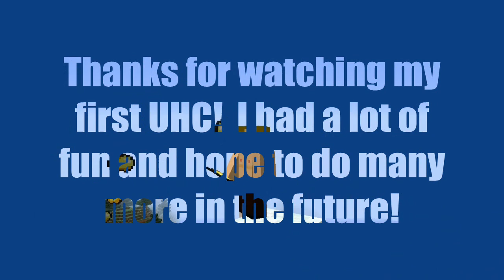UHC Season 1 - e003 - TARGET ACQUIRED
In this episode, our fruitful caving adventure pays off and we encounter our first enemy!

From the album "Galaxy"